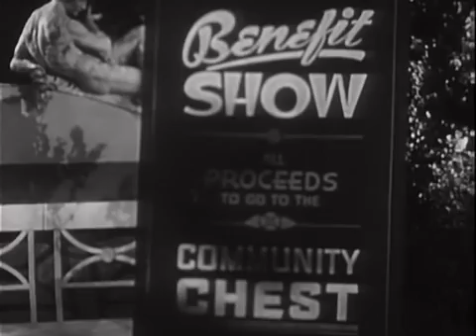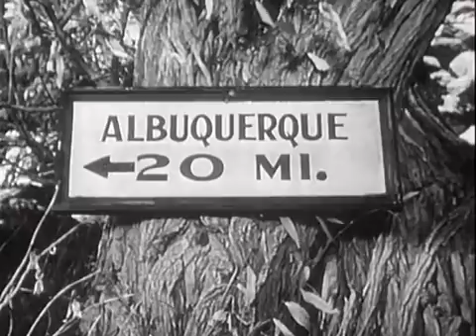Lights of Old Santa Fe (1944) - ORIGINAL MOVIE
Lights of Old Santa Fe is a 1944 American Western Musical film directed by Frank McDonald with a screenplay by Gordon Kahn and Bob Williams. The film stars Roy Rogers and Dale Evans in a story about a rodeo owner and her struggle to make her show a success. When her rodeo is sabotaged by a rival showman, Rogers brings the perpetrator to justice.

This Movie is Listed as  a Public Domain Movie